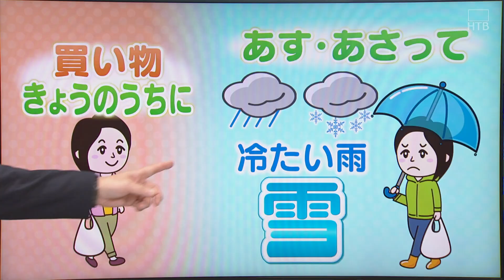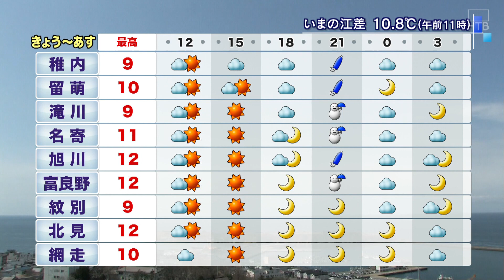７日（水）の北海道の天気 ポイントは「夜は雨に ８～９日は冷たい雨や雪の所多く」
24時間ノンストップ「北海道ニュース24」